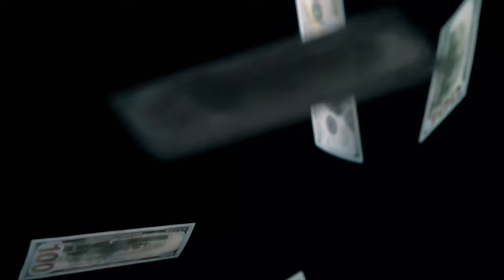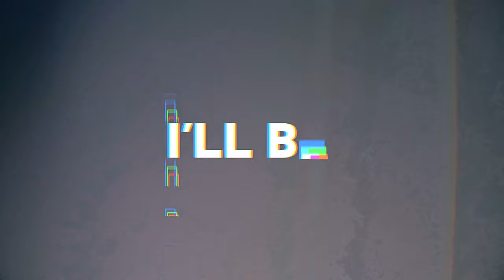Stacii Adams - I'll Beg (Official Video)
Stacii Adams "I'll Beg"

Lyrics:
GIRL I KNOW YOU’RE INDEPENDENT AND YOU GOT YOUR ON CASH AND YOU CAN WALK RIGHT OUT THAT DOOR AND NEVER LOOK BACK. NOW MY FRIENDS SAY I’M CRAZY THAT I SHOULD LET YOU GO AND NOT BEG YOU BABY, BUT I NEED YOU LIKE A BEGGER NEED A DIME, I NEED YOU LIKE A ROLEX NEED TIME.
YOU KNOW I WANT YOU, DO YOU REALLY WANT ME, BABY I’LL SHOW YOU JUST HOW MUCH I NEED YOU, I’LL BEG FOR YOUR LOVE.

THIS HOUSE IS NOT A HOME WITHOUT YOU IN IT , IF I HAVE TO PLAY AGAINST LEBRON FOR YOU I’M A WIN IT. THIS BED IS TO BIG WITHOUT YOU IN IT,  I’M  PRAYING FOR YOUR LOVE CAN YOU FEEL IT, THIS BED IS TO BIG WITHOUT YOU IN IT,  I’M  PRAYING FOR YOUR LOVE CAN YOU FEEL IT. SAID I NEED YOU LIKE A BEGGER NEED A DIME. I NEED YOU LIKE A ROLEX NEED TIME

BRIDGE: MY BODIES CALLING YOU CAN YOU HEAR ME, IT’S TIME FOR ME TO TELL THE TRUTH I NEED YOU NEAR ME, CAUSE I’M NOTHING WITHOUT YOU AND I NEED YOU HERE TO LOVE ME THE WAY YOU REALLY CAN GIRL I I I I I I I I I I I I I I I I I I I I I I I I I I I I I I I I I I I I I I I I I I I I I’LL BEG BABY